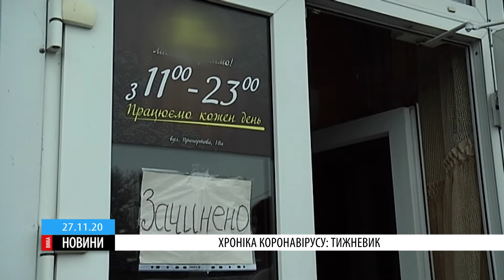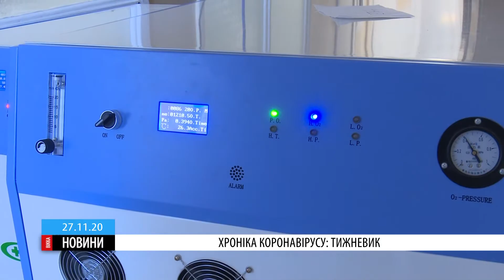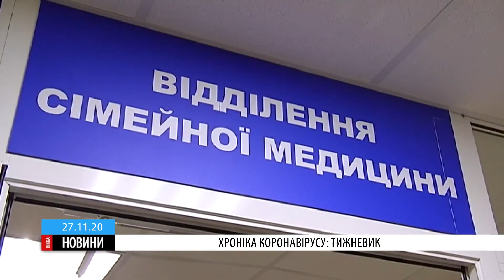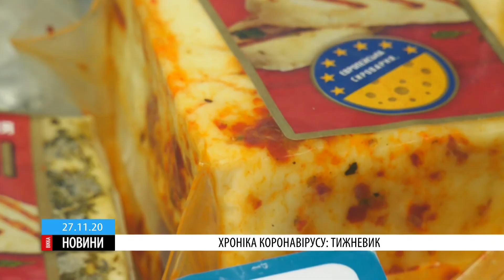Бізнес на паузі та киснева нестача: найголовніше з життя області у 37-ий тиждень карантину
Більше з життя Черкащини – в нашій щотижневій хроніці.